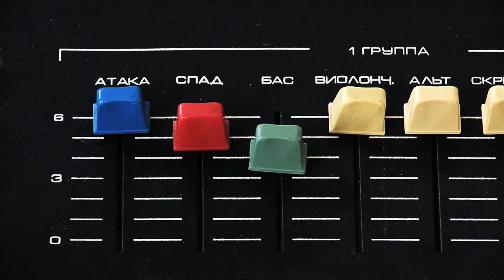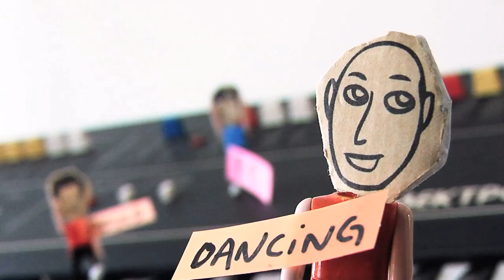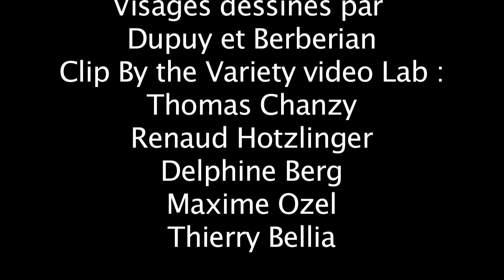Variety Lab : We should be dancing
Variety Lab Featuring David bartholomé
we should be dancing
album "team up !"